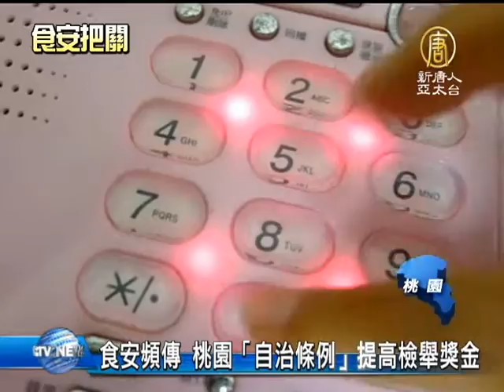【台灣新聞】食安頻傳 桃園「自治條例」提高檢舉獎金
【台灣新聞】食安頻傳 桃園「自治條例」提高檢舉獎金 (NTDAPTV) 近來食品安全事件頻傳，造成民眾人心惶惶，桃園縣府制定全台第一例「桃園食品添加物管理自治條例」，並修法提高檢舉獎金，鼓勵全民一起打擊不法食品。【新唐人亞太台2013年11月15日訊】

食安亮紅燈，一些大廠紛紛出現狀況，14號桃園縣府、地檢署與調查站共同宣誓打擊不法食品。

桃園縣長 吳志揚：「除了全國性的查緝以及下架外，我們也決定做一些特別的措施，首先我們已經送到一份全國第一個地方政府提的食品添加物的管理自治條例，補充現在食品管理法比較不足的部分。」

自治條例提高檢舉獎金到罰款的10％，同時把窩裡反檢舉獎金提高到2000萬元，全民一起協助稽查不法食品。

桃園縣衛生局長 劉宜廉：「我們有一個的最高的獎金，就是窩裡反獎金部分，提高到2000萬，有良知的員工們，知道工廠裡有製造危害民眾的產品的時候，應該勇於檢舉。」

不只提高檢舉獎金，還設立「1950」求償專線要幫民眾討公道，並且還推出一系列「婆婆媽媽，必須知道的食品安全」講座。

民眾：「我是覺得我們人民沒有辦法去防範，只會從媒體去知道。」

民眾：「要自己判斷，不要聽廠商說怎樣好怎樣好。」

民眾 施先生：「就好比化妝品，你可以用也可以不用，油你可以用也可以不用，這也是跟我們消費教育有關啦，也不能一味的靠政府。」

食安風暴，政府連日來飽受批評，除了補漏洞，還增加高額檢舉獎金 ，要讓全民共同為台灣食安把關。新唐人亞太電視 胡淑霞 吳美蓉 台灣桃園報導